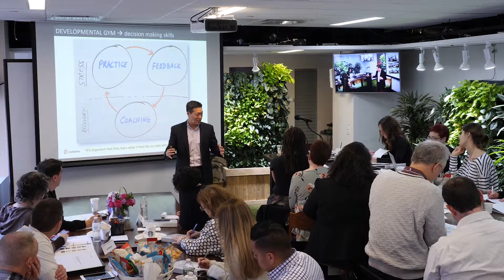Train decision-making by building a Developmental Gym | January 2018 Leadership Academy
At our January 2018 Leadership Academy, Co-CEOs Charlie Kim and Megan Messenger gave an opening talk entitled "The 21st Century Movement: Strong Teams Getting Stronger." Our team split the talk into the top key takeaways an insights. Here's Charlie and Meghan on the developmental gym - a program at Next Jump to train decision-making and leadership.

"Going into the developmental gym, there are three legs to it. One is, you need practice ground. Can you ever imagine a sports athlete, Olympic athlete going Olympics-- coming out Winter Olympics never having practice ground? The only thing there was, was life and death mission critical games. You need practice. The greatest teams that perform in games have the greatest practices. I'm a big Patriots fan so I love the fact they're going to Super Bowl. Belichick in the offseason, he is known to plan out every minute of his team's-- of every member of his team practice time. Every minute of practice is mapped out strategically. It's the level of effort the coach is putting into practice. Then you need feedback to know how you did and you need coaching because we all have biases and blind spots. I'm going to give you three quick stories of people we spend time with that may help illustrate practice, feedback, and coaching because when you do this right, you can learn to make the right calls, decision-making, judgement."